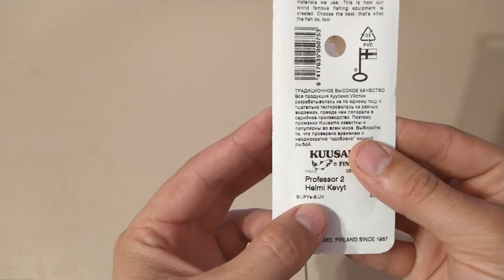Распаковка блесны Kuusamo Professor 90/13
Щучья классика от Kuusamo. Этот бренд входит в тройку моих любимых брендов, делающих крутые колебалки. Основная особенность блесны Professor весом 13 - это возможность спланировать на участке с минимальной глубиной. Именно в таких местах мы ловим щуку поздней осенью.